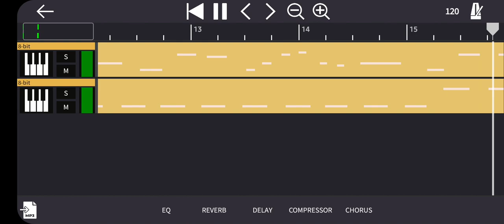closed in the rocks 8bit cover band live rock